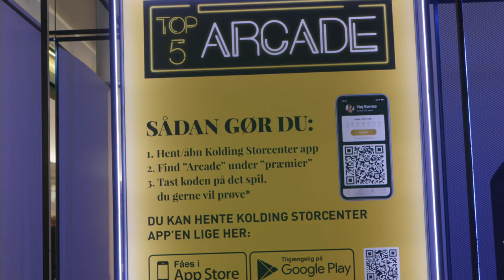TOP5ARCADE 169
Prøv de 5 spil helt gratis. Det koster kun 5 point med din Kolding Storcenter Plus+ app!
BOMB JACK
Bomb Jack” er et af 80’ernes helt store arkadespil, som også blev en kæmpe succes til Commodore 64. Spillet med den flyvende superhelt, hvis mission er at uskadeliggøre små røde bomber, blev senere efterfulgt af ”Mighty Bomb Jack”, ”Bomb Jack Twin” og ”Bomb Jack 2”, men ingen af dem opnåede dog samme succes som originalen.

BUBBLE BOBBLE
Da Fukio “MTJ” Mitsuji i 1986 designede multi-player spillet ”Bubble Bobble” var det især med kærestepar, der sammen besøgte arkaderne, for øje. Han ville udvikle et spil, man kunne spille sammen, og som også appellerede til kvinderne. Han udarbejdede derfor en liste over 100 ting, som kvinder kunne lide at tegne og endte således op med spillets bobler og nuttede drage-grafik.

DONKEY KONG
Arkadespillet ”Donkey Kong” er udviklet af Shigeru Miyamoto i 1981 og er ikonisk inden for sin genre. Spillets helt, Mario, hed oprindeligt Jumpman, men blev senere opkaldt efter ejeren af bygningen til Nintendos hovedkontor, Mario Segali, da han lignede ham til forveksling. Det er således i ”Donkey Kong”, at Nintendos mest kendte figur, Super Mario, optræder for første gang.

GALAXIAN
Filmen ”Star Wars” var den helt store inspirationskilde, da Kazunori Sawano udviklede arkadespillet
”Galaxian” i 1979. Skydespillet var det første til at bruge RGB-farver og var i det hele taget banebrydende rent teknologisk. ”Galaxian” er et af de mest solgte spil nogensinde og levede fuldt op til sin rolle som konkurrent til kæmpehittet ”Space Invaders”.

PAC-MAN
Det legendariske arkadespil med den lille gule ”ost” er skabt af japanske Tohru Iwanati i 1980. Oprindeligt skulle spillet hedde ”Puck-Man”, men den idé gik man væk fra, da det var lidt for nemt og fristende at ændre P til F. ”Pac-Man” blev fra starten en kæmpe succes og havde allerede efter et år indkasseret flere penge end datidens bedst sælgende film; ”Star Wars”.

SÅDAN GØR DU:

  Hent/åbn Kolding Storcenter app'en
  Find det Arcadespil du ønsker at spille under ”Præmier”
  Tast koden på det spil, du gerne vil prøve*
* Find koden på spillemaskinen

Det koster kun 5 point pr. spil, og du må spille lige så mange spil du vil!!